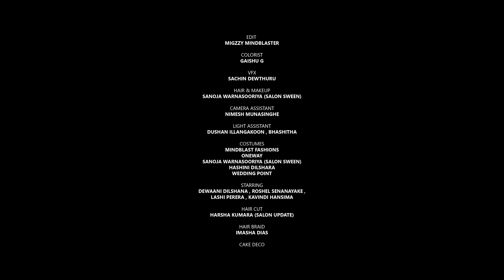As Rathu Wela ( ඇස් රතු වෙලා ) - Migzzy Mindblaster x Harry ChillShot ( Official Music Video )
Executive Producer - Migzzy Mindblaster
Concept - Dr. Pandith Vajra

VIDEO CREDITS
Video Director - Migzzy Mindblaster

DOP - Channa Yahampath | Bemasha Randeniya
Edit  -  Migzzy Mindblaster
Colorist - Gaishu G
VFX  - Sachin Dewthuru
Hair & Makeup - Sanoja Warnasooriya (Salon Sween)
Camera Assistant : Nimesh Munasinghe
Light Assistant : Dushan Illangakoon , Bhashitha
Costumes - MindBlast Fashions , OneWay , Sanoja Warnasooriya (Salon Sween) , Hashini Dilshara , Wedding Point
Starring -  Dewaani Dilshana , Roshel Senanayake , Lashi Perera , Kavindi Hansima ,
Hair Cut - Harsha Kumara (Salon Update)
Hair Braid - Imasha Dias
Cake Deco - FANCY Cake House
Location Partners - ClickShot (Pvt) Ltd
Vehicle Partners - Ishanka Abesinghe , Chamara Wasala , Samith Kanchana , Chxndu

AUDIO CREDITS
Lyrics | Melody - Migzzy Mindblaster
Vocal - Migzzy MindBlaster Ft. Harry ChillShot
Music Arrangement, Composition & Production - Zee Major Studio
Mix & Master - Adeesha Beats

Special Thanks
Sachith Udaya
Dasun Kaluarachchi
Channa Yahampathi
Rukshan Wijesundara
Malith Perera
JL Lakshan
Buddhima
Dushan Illangakoon
Bemasha Randeniya
Kavi Aluthgedara
Janith
Nimesh Munasinghe
Gaishu G
Apzi
Kavishka
Sachin Dewthuru
Dasitha Wagmee